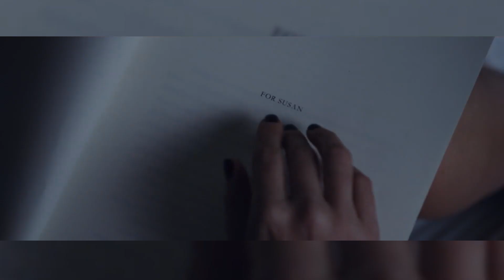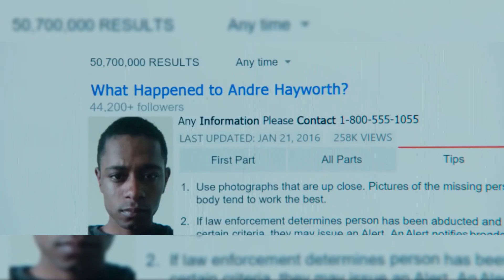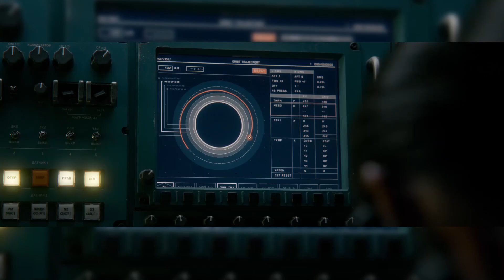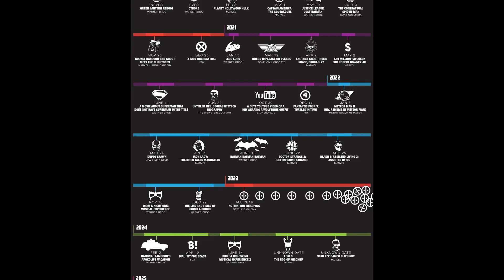TOP FLOP 2017 - LA PLACE DU MILIEU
Combien de fois dis-je "Franchement" dans la vidéo ?

REGARDEZ LA DESCRIPTION

Le film : Top Flop de 2017

LA PLACE DU MILIEU -

Merci de soutenir votre chaîne, ça fait super super super plaisir vraiment.

Suivez, aimez et soutenez votre chaîne sur :

Tipeee :  Bientôt

JE COMPTE SUR VOUS pour partager la vidéo, en parler à tous vos ami(e)s. N’oubliez personne !

La Musique que j’utilise en fond de la vidéo s’appelle :

N’oubliez pas que la meilleur place au cinéma, c’est la Place du Milieu !

Merci d’exister.

Mo’